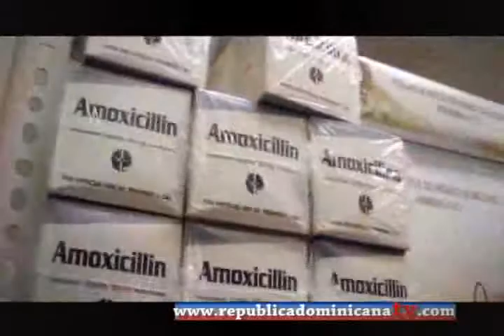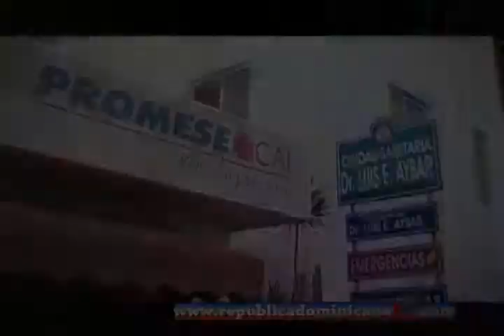PROMESE/CAL - Nosotros Podemos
PROMESE/CAL.